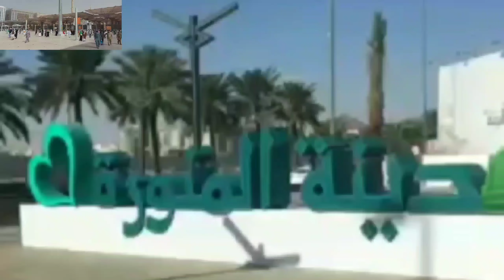Suwasana Baru Dekat Ka'bah Seperti ini,Setelah di Banjiri Jamaah umroh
Masya Allah,Suaran Adzan yang merdu di Masjidil Haram Makkah,jamaah umroh di tempat tawaf dan sa'i.semoga sahabat ku semua bisa ke sini Amin